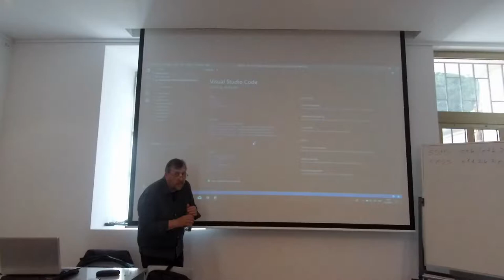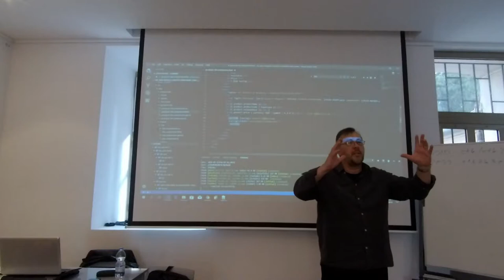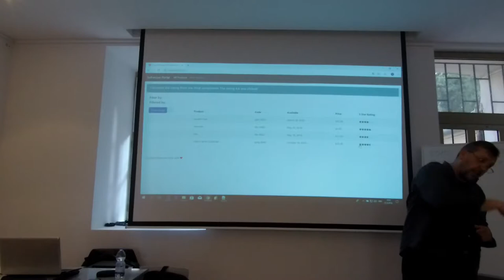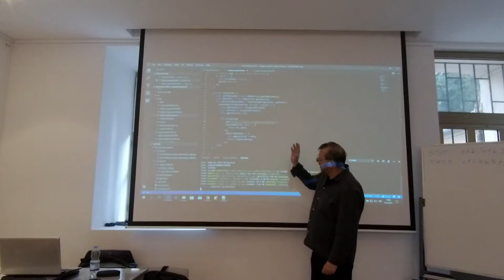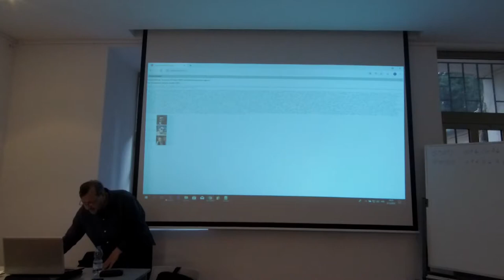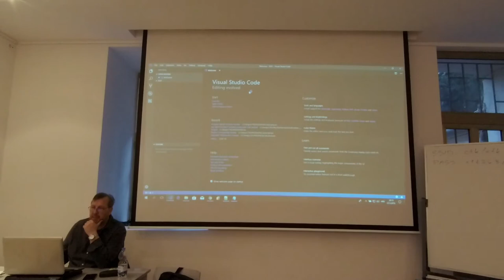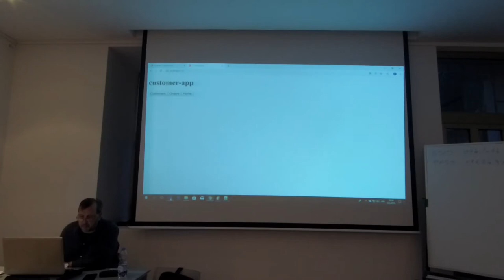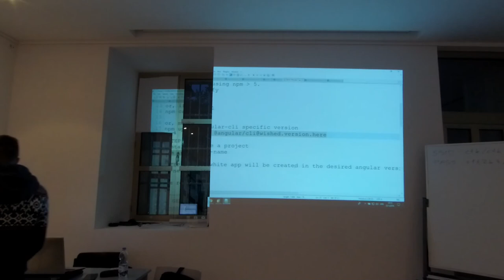Angular radionica 3/3 (23.05.2019)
Radionica u CTK o Angular 7, koju vodi Vedran Belić.

Proizvodnja IT zajednica Rijeka